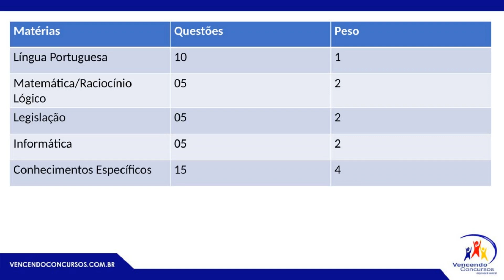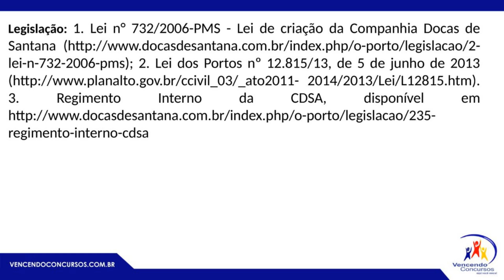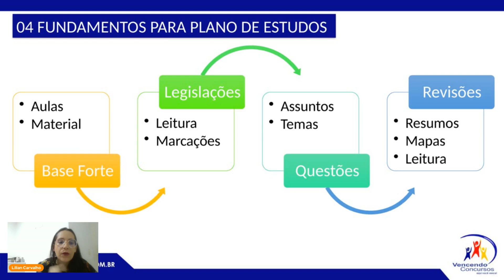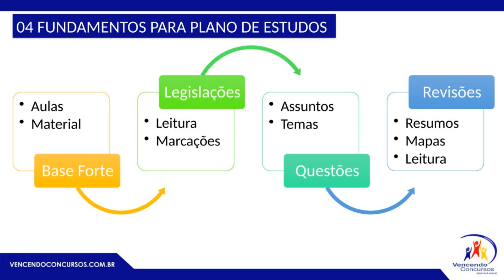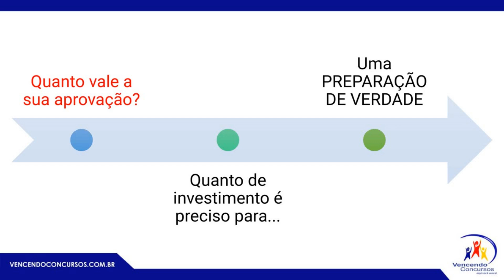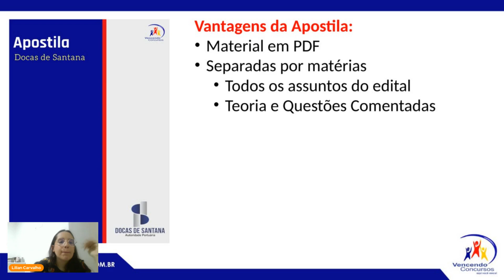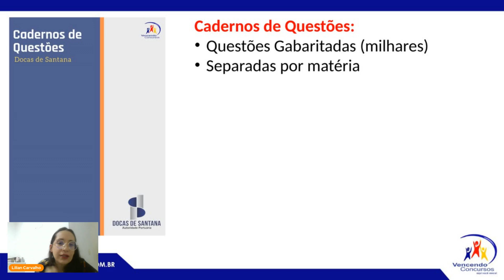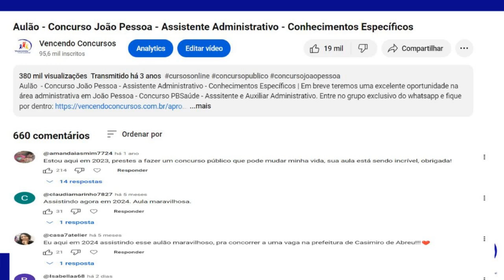Urgente! Concurso Docas de Santana - Assistente Administrativo - Análise do Edital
Urgente! Concurso Docas de Santana - Assistente Administrativo - Análise do Edital | Adquira o curso online, clique no

vencendoconcursos,concursopublico,cursosonline,rumoaaprovacao,queropassaremconcurso,assinantevencendoconcursos,docasdesantana,assistenteadministrativo,amapa,